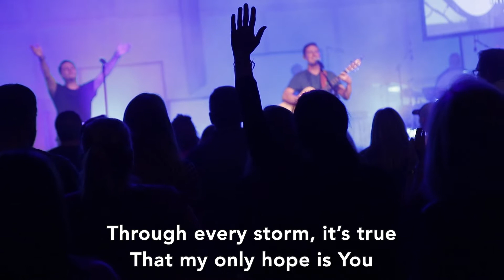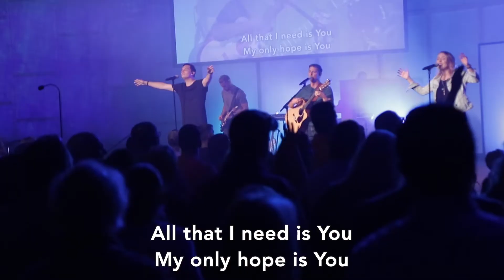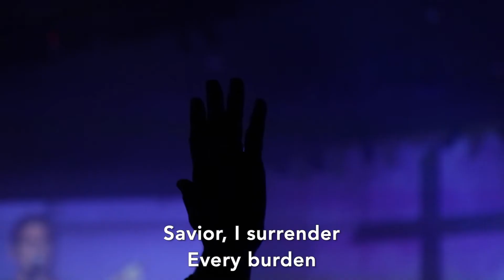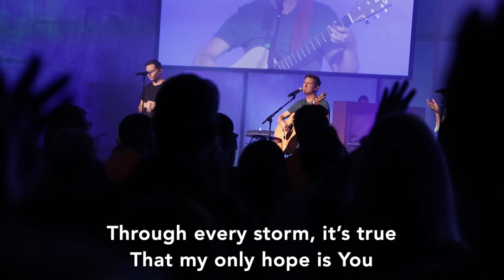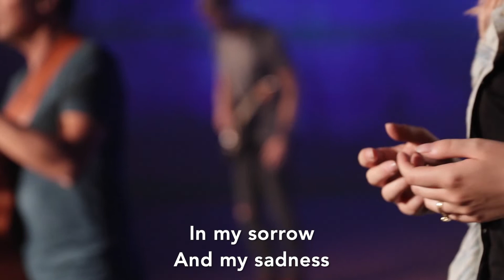All That I Need - Living Word Music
Original Song “All That I Need” performed live at Living Word Community Church

New Living Word Music album available on May 29th!